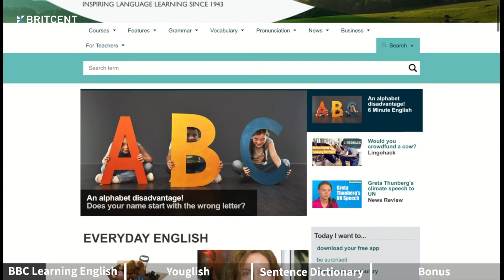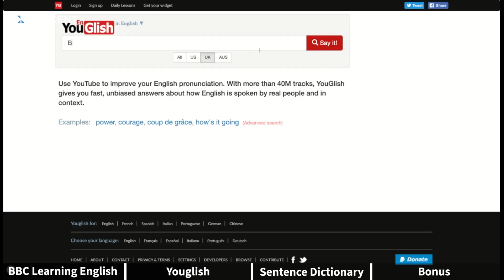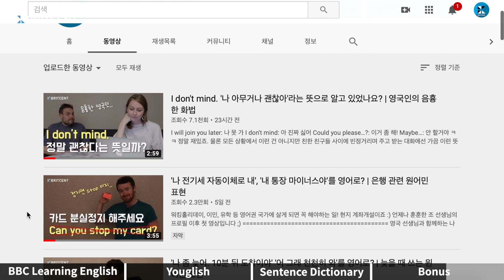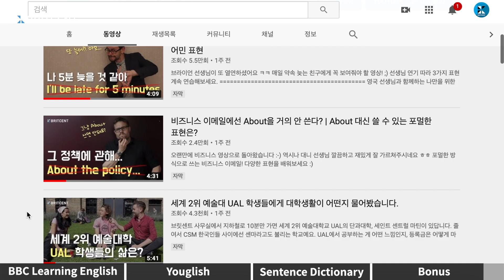영어공부 사이트 중 제일 좋은 3가지! | 영국, 미국 발음, 문맥으로 단어 외우기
브릿센트 선생님들도 자주 활용하는 웹사이트입니다 :)
특히 마지막 보너스 웹사이트가 제일 좋네요 ㅋㅋ

1번은 내공, 2번은 발음, 3번은 문맥 다 같이 공부해보세요! ;)